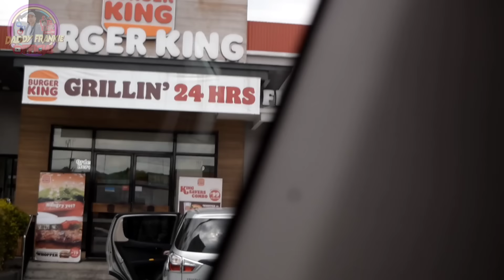Part4- May Bahay na si Kano at Panimula sa Bagong Taon. Niyakap ako at napaiyak sa sobrang tuwa.